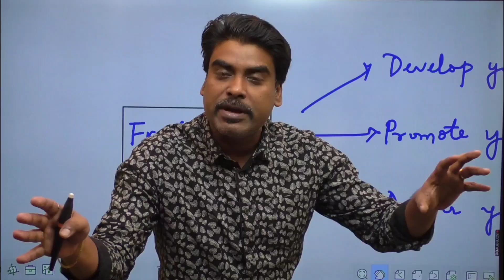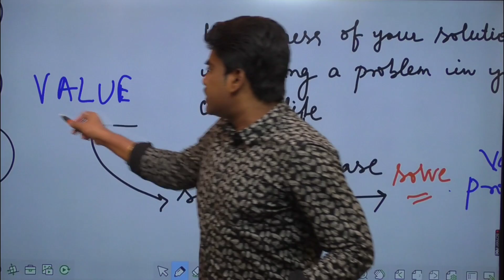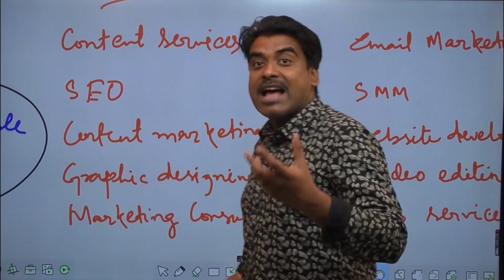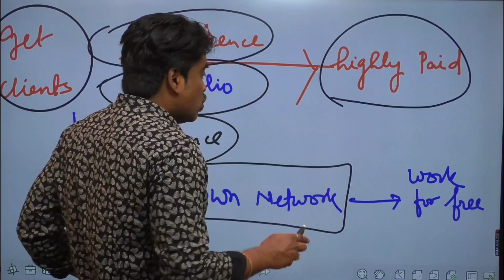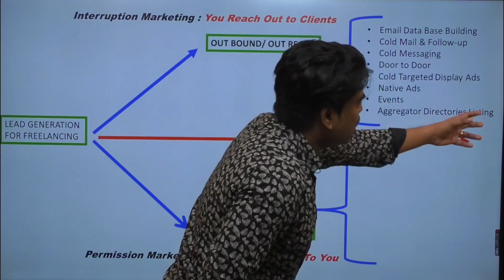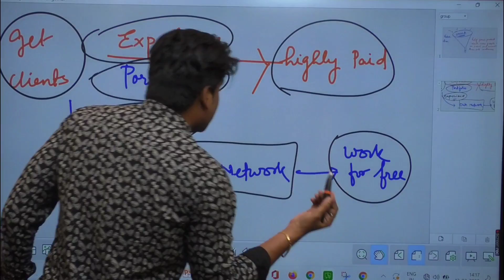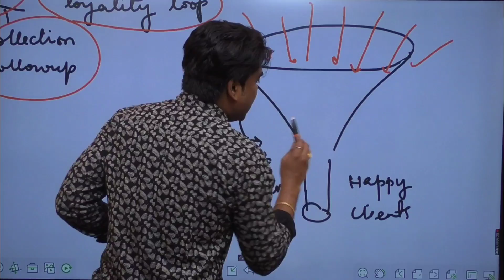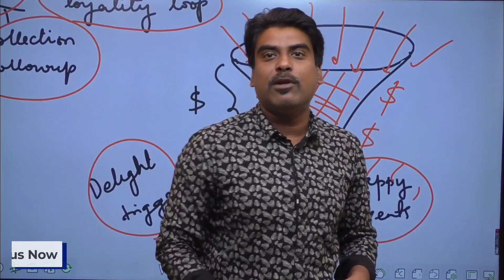How to Become a Freelancer in 2022: The Complete Guide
Freelancing offers an incredible opportunity to control the way that you work.

As a freelancer, you have the freedom to work from anywhere, at any time.

But how do you get started as a freelancer?

If you want to take the first step towards becoming a freelancer but aren’t sure how to begin, you’re in the right place.

This video will discuss step by step to become a freelancer in 2022.

Good luck!

Timestamps:
2:51 l What is Value
3:45 l Develop your value
7:14 l Promote your value
13:47 l Deliver your value